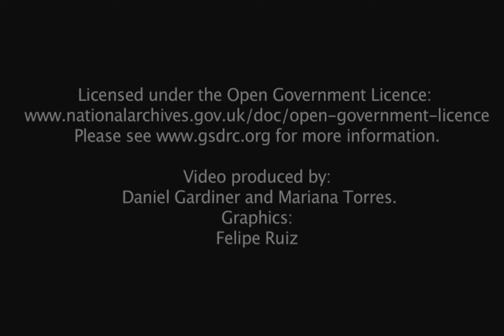Gender and Development - Anne Marie Goetz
This video accompanies the GSDRC Professional Development Reading pack on Acceptance, available

Gender inequality matters to development for two reasons. First, it is a justice problem. Ideologies of women’s inferiority are used to justify serious human rights abuses including female infanticide, child marriage, female genital mutilation, sexual violence, and deprivation of equal access to health care, education, property, employment and pay. Second, gender inequality is developmentally inefficient. Women’s limited access to and control of material resources and limited decision-making power within the household can produce high fertility rates, under-investment in aspects of family welfare such as child nutrition and education, and sub-optimal allocations of human capital in the economy. Constraints on women’s and girls’ education, access to health care (especially in relation to pregnancy and childbirth), independent livelihoods, and control of property and income contribute to underdevelopment and state fragility.

Professor Anne Marie Goetz is a political scientist who specializes in research on development policies in fragile states to promote the interests of marginalized social groups, particularly poor women. She also researches conditions for democratization and good governance in South Asia and East Africa. She is the author of eight books on gender, politics, policy, and accountability reforms. Dr Goetz is currently Clinical Professor at New York University and has previously served as Chief Advisor on Women, Peace and Security for UN Women, as Chief Advisor on Governance, Peace and Security for UNIFEM, and as Professor of Political Science at the Institute of Development Studies, University of Sussex.